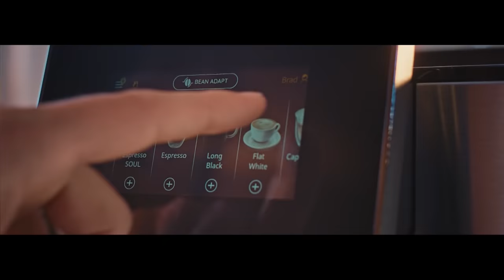CĂLĂTORIA SPRE VINDECARE. PETRONELA ROTAR: “AM TRĂIT CA SĂ MOR…” | Fain & Simplu cu Mihai Morar 033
Viața ca un carusel - iată imaginea care ar putea surprinde esența poveștii Petronelei Rotar, una dintre cele mai cunoscute scriitoare de literatură română contemporană, psiholog și psihoterapeut în formare.

A avut parte de o copilărie nelipsită de abuzuri fizice și psiho-emoționale - atât în familie, cât și la școală -, a intrat, pentru prima dată, în cabinetul unui psiholog, la 10-12 ani, odată cu debutul simptomelor specifice depresiei și anxietății, simptome care au revenit, într-o formă mult mai gravă, în perioada adolescenței: astfel, la 17 ani a încercat să se sinucidă. Câțiva ani mai târziu, la scurt timp după nașterea primei fiice, a rămas mamă singură: „Unul dintre cele mai grele momente din viața mea a fost cel când a murit tatăl fiicei mele”.

În tot acest timp, dar mai ales în anii care au urmat, scrisul și ședințele de psihoterapie au ajutat-o să se vindece sau, după cum afirmă chiar ea, „să se întoarcă spre viață”, după ce se programase mental, în prealabil, să moară „undeva în jurul vârstei de 50 de ani”: „Mă uitam la ceas să văd cât mai am până acolo”, povestește - de data aceasta, cu zâmbetul pe buze.

Descoperă, în cadrul podcastului Fain & Simplu, călătoria către sine, către viață și către îmbrățișarea propriei vulnerabilități a unui om autentic, asumat, care, prin tot procesul de autodescoperire și dezvoltare, a reușit să-și schimbe „poziția cronică de victimă” și, mai mult, să-și rescrie povestea trecutului.

SHOW NOTES

VIAȚA CA UN CARUSEL
3:10 - „Cred că viața tuturor e, într-un fel sau altul, ca un carusel. Pe unii ne-a zguduit mai tare, pe alții mai puțin.”

AUTOCOMPASIUNE SĂNĂTOASĂ
4:38 - „Momentul în care scrii sau te referi la tine în perioade în care te-a durut foarte tare, plânsul ăla și senzațiile alea sunt, de fapt, o autocompasiune sănătoasă.”

„SCRIEM PENTRU A FI IUBIȚI”
5:34 - „Noi, ăștia care scriem, o facem și ca să fim văzuți, înțeleși, acceptați, iubiți.”

„UN SFERT DE CURAJ”
7:16 - „La un moment dat, mi-am făcut un sfert de curaj și, prin anii 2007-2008, mi-am făcut un blog anonim.”

ÎN TERAPIE TOATĂ VIAȚA
11:58 - „Eu am fost, cumva, în terapie toată viața. Prima dată am ajuns în cabinetul unui psiholog când aveam 10-12 ani.”

BULLYING ÎN COPILĂRIE
14:24 - „Am fost respinsă în moduri foarte brutale și nedreptățită în moduri foarte brutale, inclusiv de către profesori.”

PE FUNDUL OCEANULUI
22:24 - „Unul dintre cele mai grele momente din viața mea a fost când a murit tatăl fiicei mele.”

ATACURI DE PANICĂ LA TELEVIZOR
24:03 - „Am avut niște atacuri superviolente de panică, pe care le făceam în direct la televizor.”

RESCRIEREA PROPRIEI POVEȘTI
26:51 - „Trecutul nostru este o poveste pe care ne-o spunem.”

CĂLĂTORIA CĂTRE SINE
33:59 - „Una dintre cele mai grele chestii pe care le poți face în viața asta e să stai în oglindă gol, în mod real, în fața ta.”

MOARTEA PROGRAMATĂ
41:09 - „Eu, foarte mulți ani, mă programasem, cumva, ca undeva pe la 50 de ani să mor.”

EFECTELE ABUZULUI PSIHOLOGIC
47:44 - „Abuzul psihologic are exact aceleași urmări asupra psihicului ca abuzul fizic.”

A IERTA VS. A TE ÎMPĂCA
50:52 - „Iertarea presupune să te pui într-o poziție de superioritate. De ce am avut eu nevoie a fost să mă împac, nu să iert pe cineva.”

RELAȚIA CU TATA
53:10 - „M-am împăcat cu tata cu ajutorul terapiei.”

RELAȚIA CU MAMA
1:00:16 - „Eu nu știam cum s-o iau pe mama în brațe.”

ANALFABETISM EMOȚIONAL & RELAȚIA CU CORPUL
1:07:39 - „Majoritatea adulților sunt analfabeți emoțional.”

IMPORTANȚA VULNERABILITĂȚII
1:14:28 - „Când vorbesc despre autenticitate, eu mă gândesc mai ales la vulnerabilitate; este acel ingredient care permite oamenilor să se conecteze.”

CE ESTE BUNĂTATEA?
1:17:53 - „Sacrificiul nu este, de fapt, bunătate. Nici măcar filantropia nu este bunătate 100%.”

LISTA ÎNTREBĂRILOR ESENȚIALE
1:23:14 - „Prima întrebare pe care trebuie să ne-o punem este „cine sunt eu cu adevărat?”

CEA MAI MARE FRICĂ A PETRONELEI ROTAR
1:36:56 - „Și-acum stau și mă întreb: dacă aia a fost ultima carte pe care am scris-o? Dacă nu o să mai pot scrie niciodată ceva cap-coadă?”